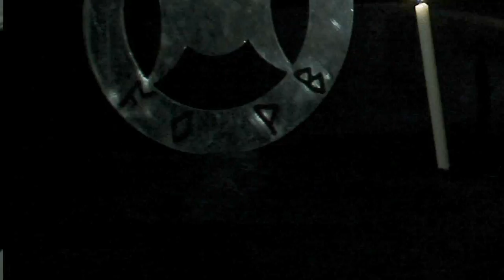TERSIVEL - As Brothers We Shall Fight - [OFFICIAL VIDEO]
"As Brothers We Shall Fight" from the album "For One Pagan Brotherhood"

If you enjoy our work, please consider supporting us by buying it and/or sharing it with others! It helps us a lot in the creation of future albums.

AS BROTHERS WE SHALL FIGHT (lyrics)

Valiant soldiers, stand up
Form up, we are one
Be brave, be strong, be proud
Today no one dies

I who was called Pagan by the Cross
Will return to destroy their world

Keep your axes thirsty
They shall drink their blood
Killing every man who
Tries to take our lives

Your weak nature smells like your dirty God
Made of shame and lies (is) your infected kind

As brothers we shall fight
Break their lines and slave them all
Marching through the dark standing
Put the liars down my sword
Covering the fields with bastard blood
As the Sun rises at the dawn
We ll return to destroy their world

We ll seal our victory with blood and hate
We ll seal our victory you shall be brave
Follow your heart till your end
Produced by Tersivel
Mixed and mastered by: Lian Gerbino at TRINACRIA MEDIA Studio
Recorded at: Bear's Cave Studio